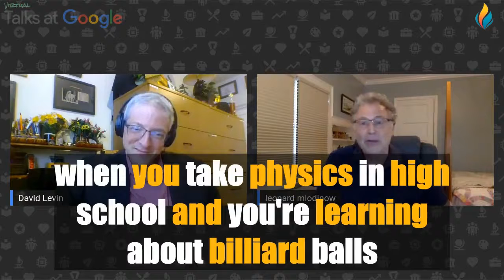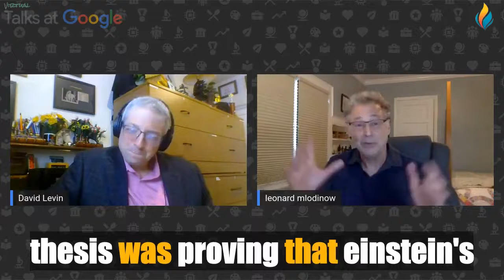Improve Your English with Google Talks | Leonard Mlodinow | Big Subtitles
Our great new video for learning or improving English 🔴 Improve Your English with Google Talks | Leonard Mlodinow  | Big Subtitles